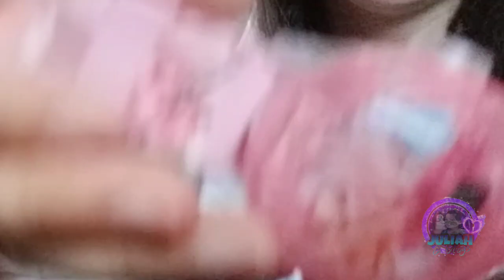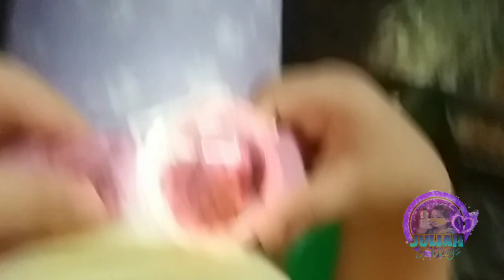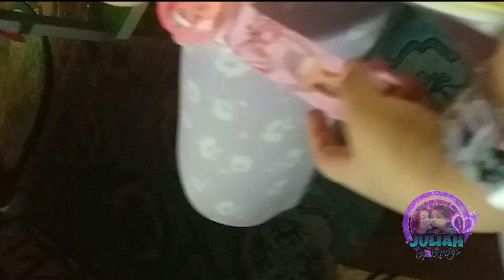SIMPLE HAPPINESS OF MY LITTLE ONE💖 👩‍🏫🐰